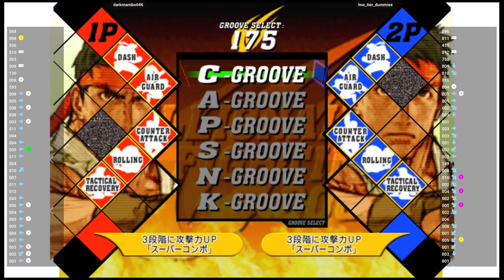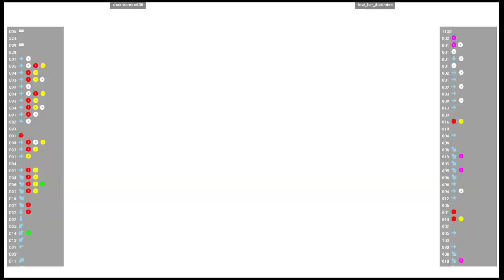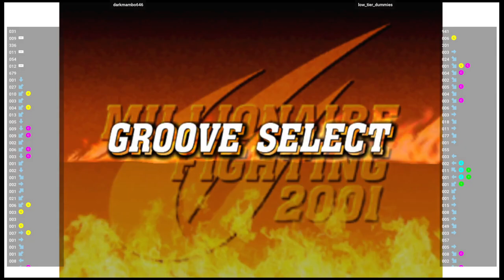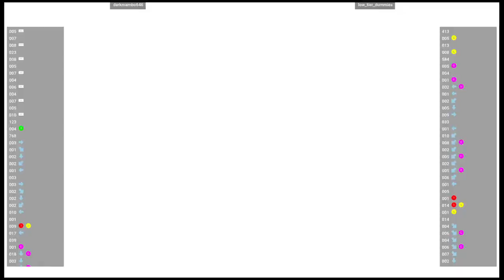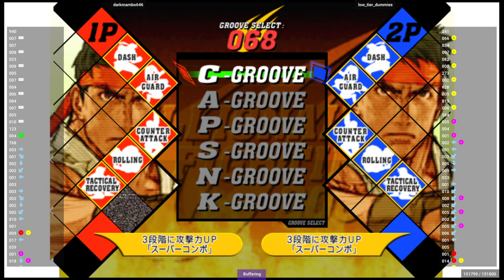CVS2 🕹 darkmambo646 VS low_tier_dummies | Fightcade